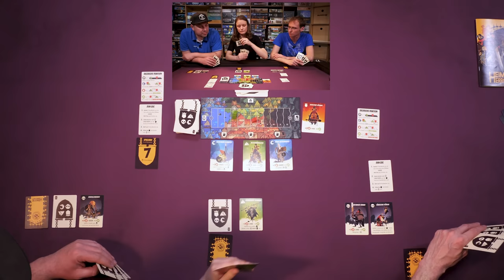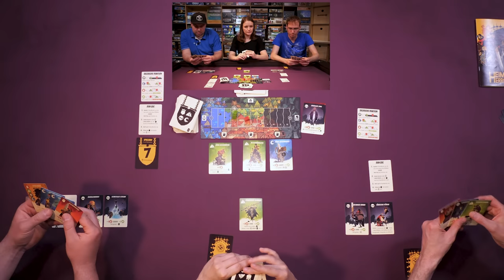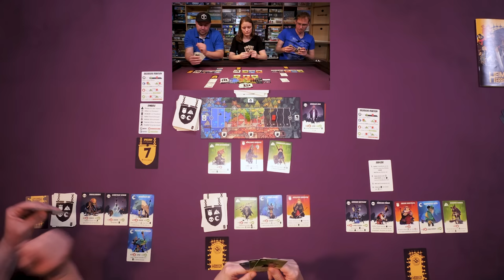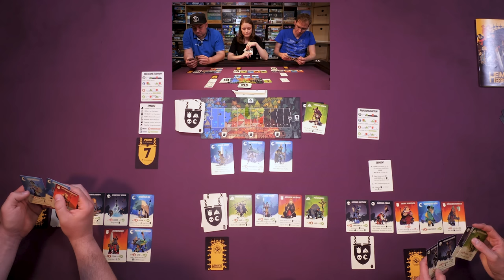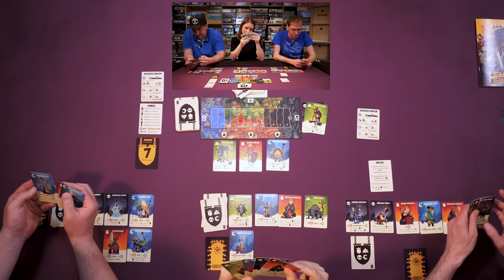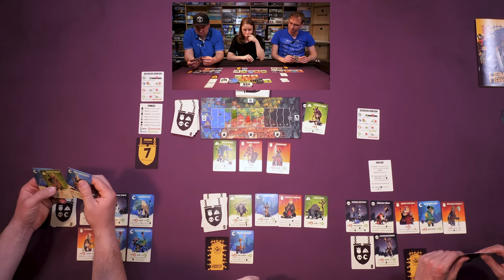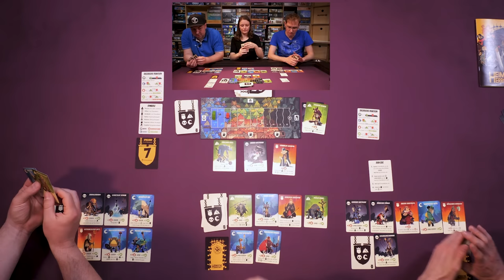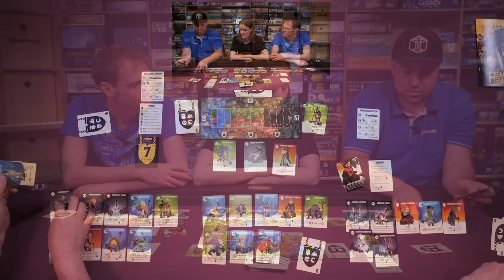Heimliche Herrschaft mit Alex von Kapplex – Let's Play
Heute spielen Hunter und Melli zusammen mit Alex von Kapplex für euch Heimliche Herrschaft um den neuen Tisch einzuweihen

HEIMLICHE HERRSCHAFT
Autor: Andreas Müller, Markus Müller (II), Raphael Stocker
Grafik: Satoshi Matsuura
Verlag: BFF Games, Board Game Circus
Erscheinungsjahr: 2022

Spieleranzahl: 2 - 6 Spieler
Alterangabe: ab 10 Jahren
Spieldauer: 20 - 40 Minuten
Preis: ca. 25€

Ihr übernehmt jeweils eine der sechs geheimen Rollen. Jede davon sympathisierst mit zwei der vier Fraktionen. Wer wird wen überlisten? Spielt offen oder verdeckt Karten vor euch aus und beeinflusst so, wie sich der Konflikt entwickelt. Am Ende hat eine der vier Fraktionen die Oberhand, und wer mit ihr sympathisiert, hat Chancen auf den Sieg!

Dieses schnelle strategische Kartenspiel bietet eine hohe Interaktion und einen einzigartigen Siegmechanismus. Spielt Karten aus, manipuliert den Spielplan, und zieht Schlüsse über die Rollen der anderen!

Heimliche Herrschaft ist leicht zu lernen, immer spannend und begeistert mit humor- und liebevoll gestalteten Charakteren.

Erklärung zu Hunters Wertungssystem:
   Longlist:              Keine Kaufempfehlung, aber vielleicht selber mal anspielen